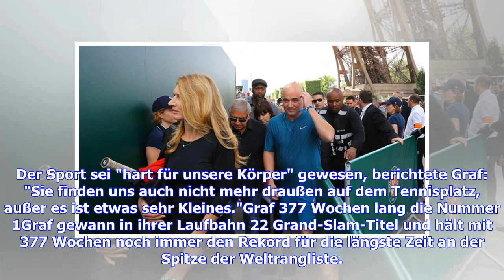Tennis: Steffi Graf kämpft mit körperlichen Folgen der Karriere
Sie sind hier: vergrößernverkleinern Steffi Graf und Andre Agassi haben mit körperlichen Folgen ihrer Tennis-Karriere zu kämpfen © Getty Images Selbst 20 Jahre nach ihrem Karriereende kämpft Steffi Graf noch mit den körperlichen Folgen. Auch Ehemann Andre Agassi klagt über gesundheitliche Probleme. Deutschlands Tennis-Ikone Steffi Graf hat 20 Jahre nach dem Ende ihrer Karriere mit den körperlichen Folgen zu kämpfen. "Hier zu sitzen, meine Hüfte – das schmerzt", sagte die 49-Jährige bei einem Int...